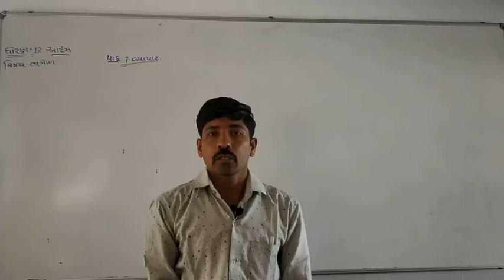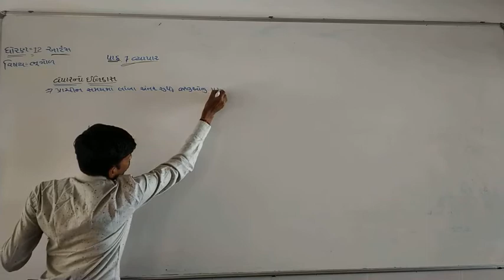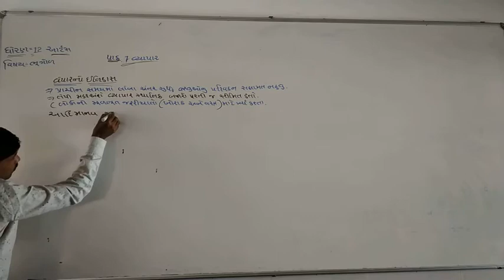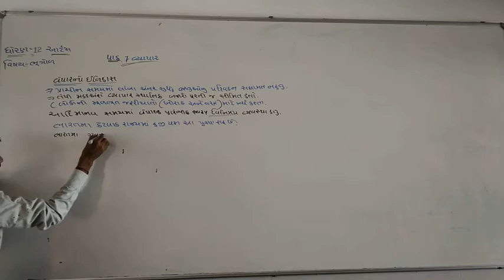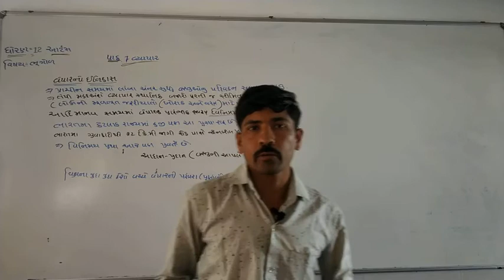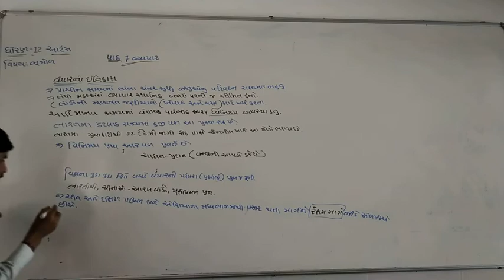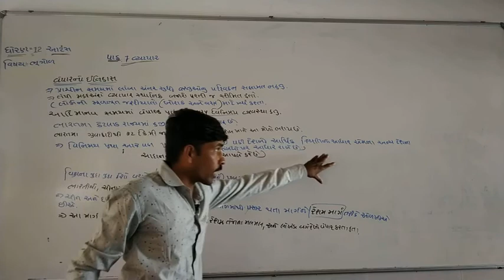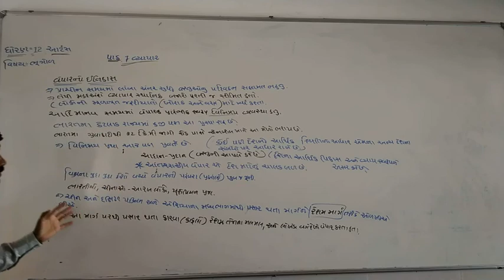ધોરણ 12 આર્ટસ (ભૂગોળ) પાઠ 7 વ્યાપાર date 2/12/2020